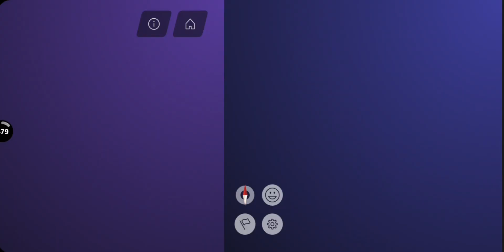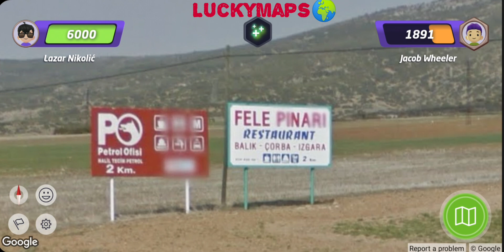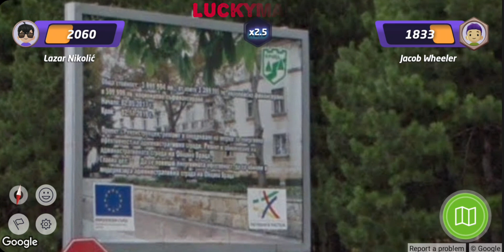GeoGuessr Duel - Win thanks to my knowledge of Bulgaria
Playing GeoGuessr.